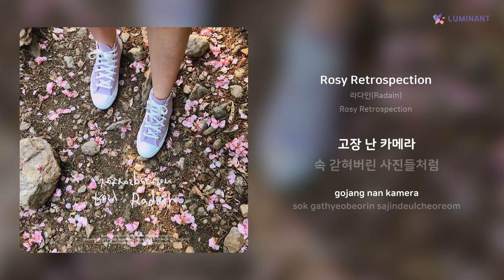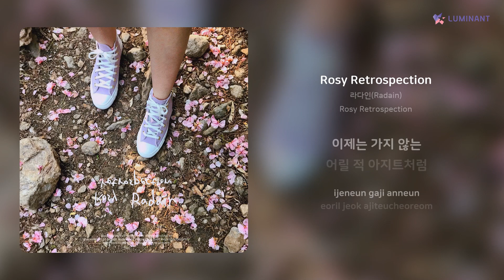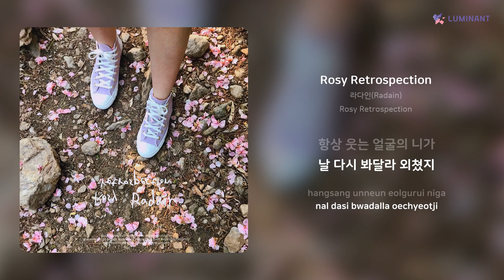라다인(Radain) - Rosy Retrospection | 가사 (Lyrics)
Artist: 라다인(Radain)
Track: Rosy Retrospection
Album: Rosy Retrospection
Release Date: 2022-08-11